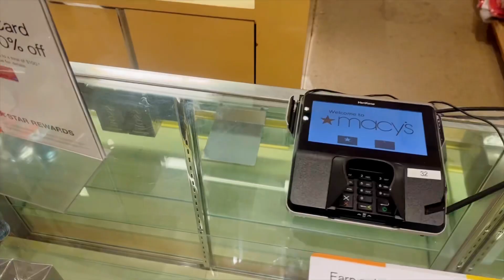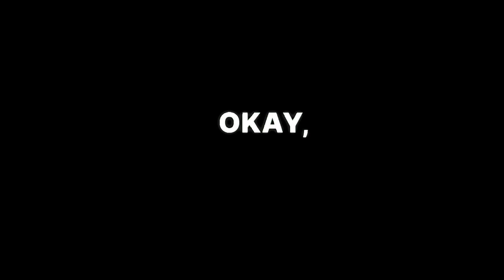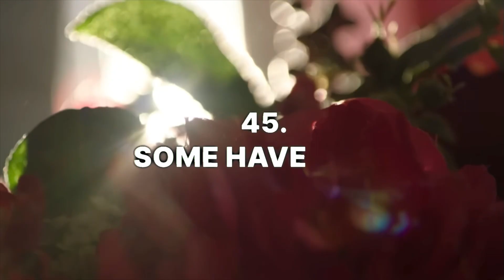BEFORE YOU BUY | Gucci Guilty Elixir De Parfum - A White Floral Men’s Fragrance Review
Welcome to ChrisdaCEO's fragrance review channel! In this video, we're delving into the world of luxury scents with a review of Gucci's latest creation, Guilty Elixir de Parfum pour Homme.

Perfumers: Quentin Bisch and Natalie Gracia-Cetto

Guilty Elixir de Parfum pour Homme is an Amber Woody fragrance tailored for the modern man who appreciates sophistication and style. Here's a breakdown of the fragrance notes:

Top Notes: Orange Blossom, Nutmeg, and Pimento Seeds
Middle Notes: Orange Blossom, Orris, and Osmanthus
Base Notes: Ambrofix™, Vanilla, Benzoin, and Patchouli

Join me as I take you through my olfactory journey with this new Gucci fragrance. We'll explore its opening, heart, and dry-down notes, and I'll share my thoughts on its longevity and overall performance.

Is Guilty Elixir de Parfum pour Homme a must-have addition to your collection? Find out in this in-depth review.